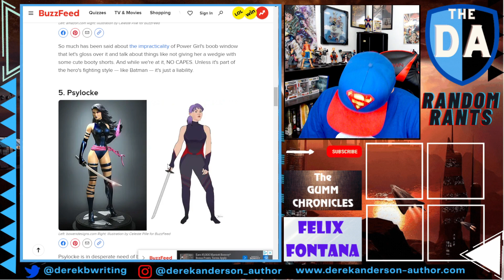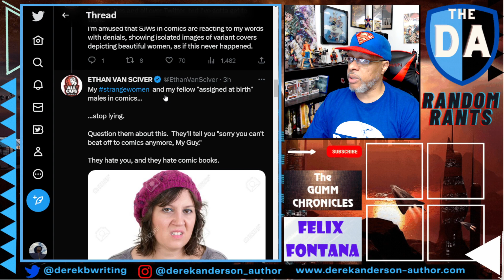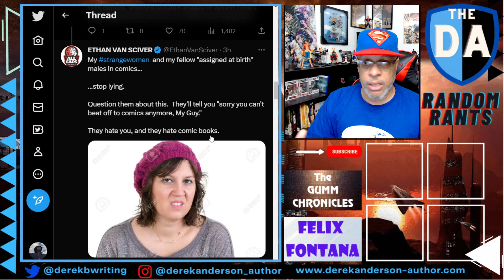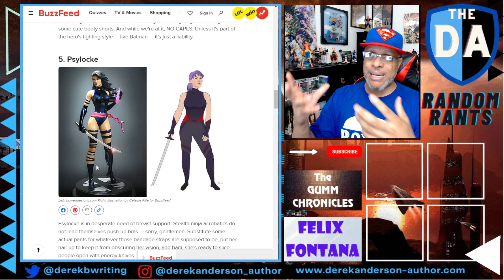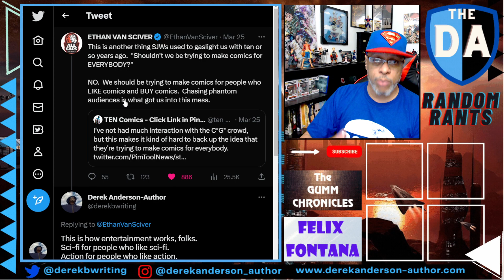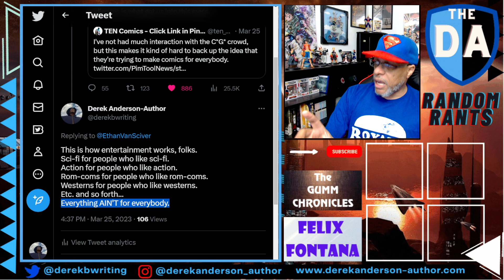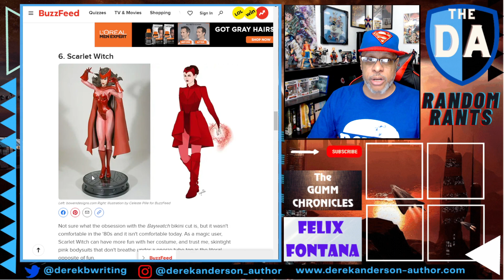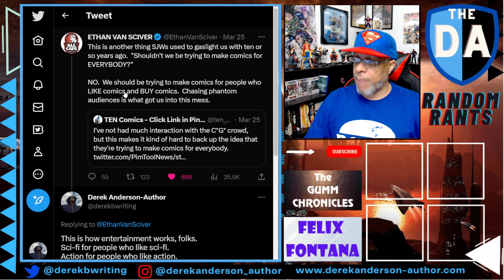Random Rants: Feminists Don't Understand Who Buys Comics | Make Content For The PAYING CUSTOMER!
Recently, Ethan Van Sciver went to Twitter to discuss the art of drawing superheroines in comics, and how new "strange women" stepped in and tried to redesign the looks of popular heroes for the "better". The results have been disastrous and the comic industry has suffered ever since. Why? Because these idiots don't understand their audience.

There's a lesson for Woke Hollywood as well in this: understand your audience, and always tailor your content for the people who have watched and paid for the content...i.e.: YOUR CUSTOMERS!!